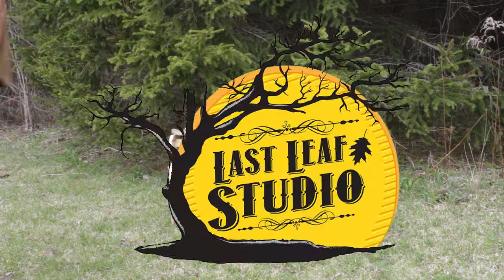Rustic Stool with stone seat.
Nice and cushy for your tushy.

Ryobi Drill
Ryobi Driver
Tenon Cutter( Log Sharpener)
Cameras:
Main Camera : https: //amzn.to/3irdmSZ
Action Camera